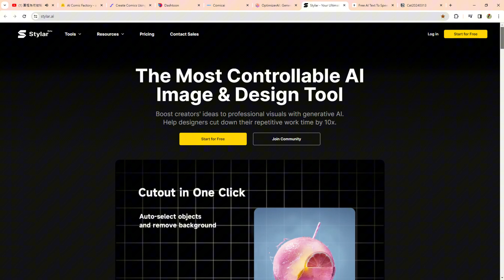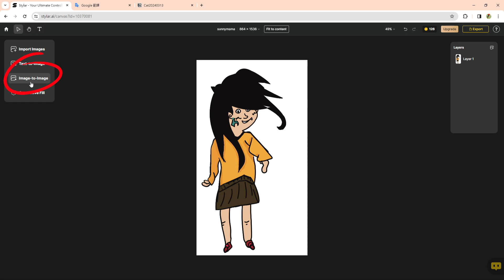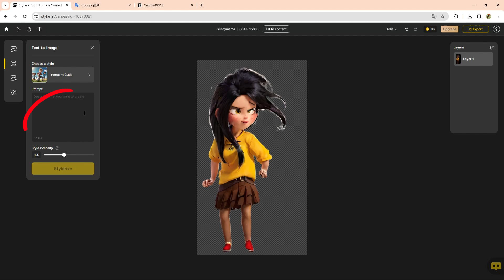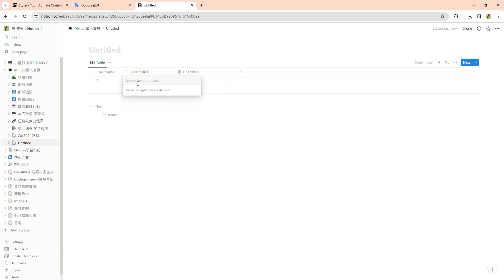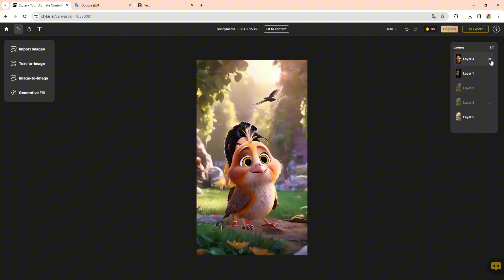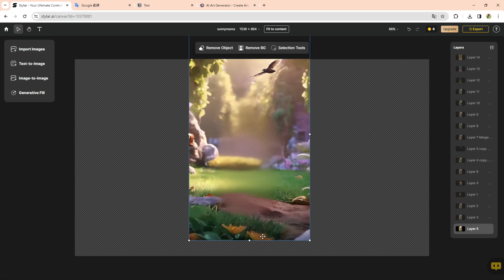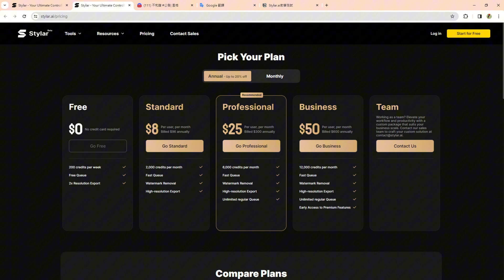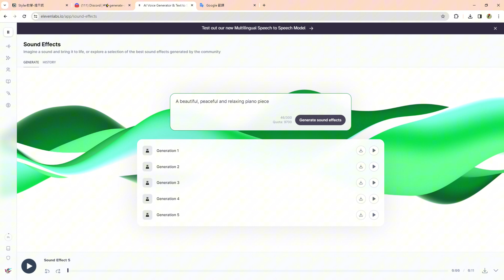【Stylar.ai / Dzine教學-EP1】人類手繪，AI工具幫你轉3D，省下10倍時間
沒有 photoshop ，可以用這個
我個人認為 stylar dzine 堪稱photoshop的AI簡易版
它不但可以用
富含多種 風格 模型 ，不用再記各種風格的 提示詞 了
還可以
還可以在畫面直接加入文字
還可以依照你上傳的照片